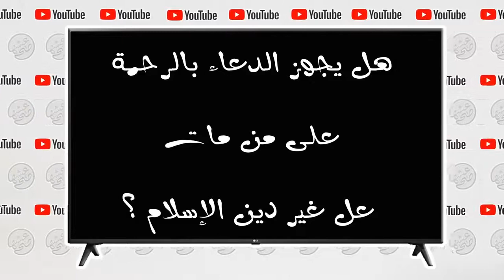الصحفية شيرين أبو عاقلة هل يجوز الترحم عليها د عثمان الخميس والشيخ المنجد